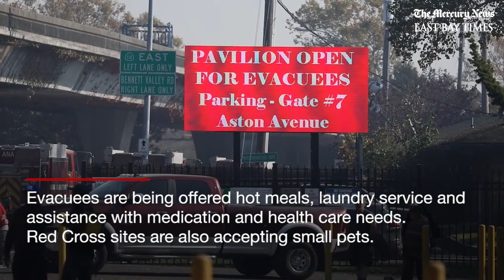Kincade Fire evacuees find support at shelters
Kincade Fire evacuees Michelle and Jazmin Jacinto find shelter at the Sonoma County Fairgrounds while volunteers such as Suzanne Palleschi offer help by donating supplies from Costco.

Video by Dai Sugano/Bay Area News Group

LET’S CONNECT
Mercury News